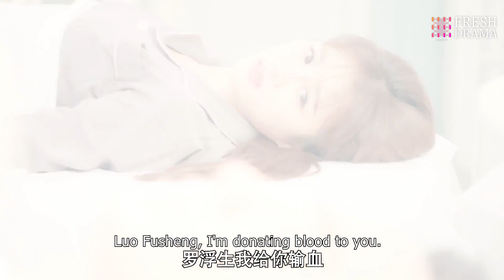霸總捨命救心愛之人，竟還大膽要情敵為自己做手術，灰姑娘急壞了！朱一龙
【安寧如夢】這套劇好看！快盤他！